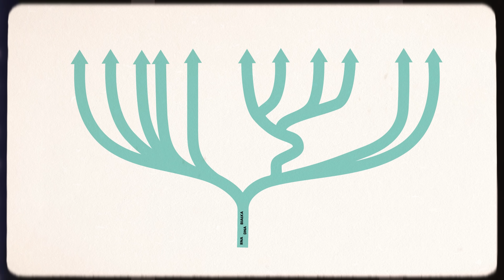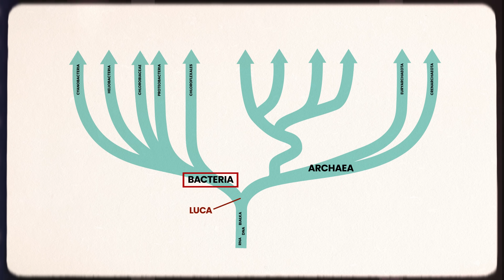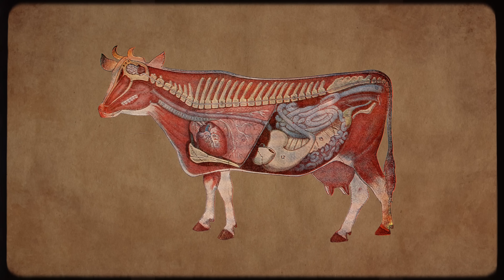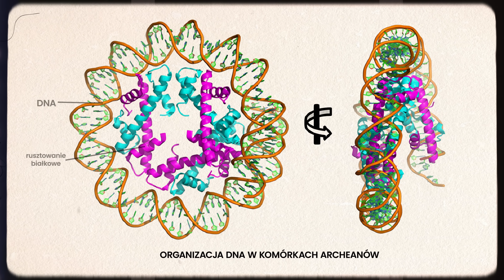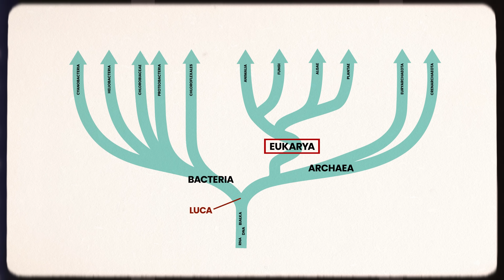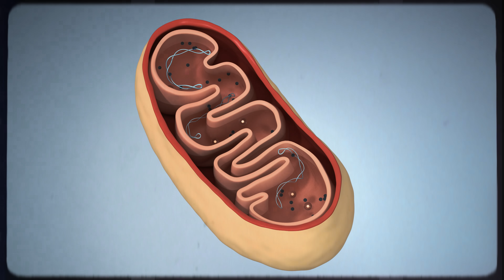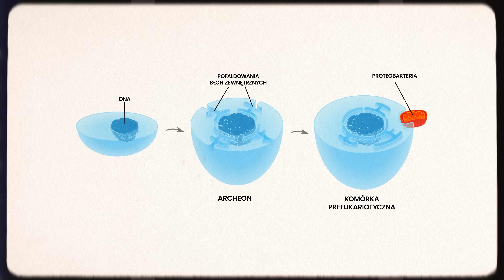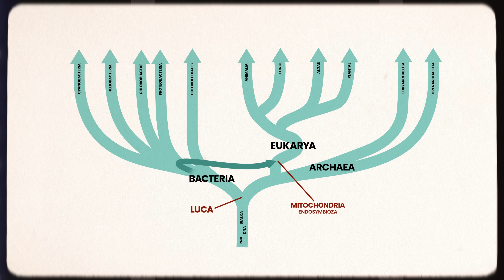Życie | Najwcześniejsze dzieje życia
LUCA, czyli ostatni wspólny przodek wszystkich organizmów, żył prawdopodobnie około 4 miliardy lat temu. Aktualna hipoteza o pochodzeniu organizmów zakłada, że dał on początek bakteriom i archeonom. Obie grupy, pojawiły się nawet miliardy lat później. Które bakterie były pierwsze? Jak wyglądali przodkowie archeonów? Jak powstały organizmy eukariotyczne i skąd wzięły się m.in mitochondria, które mamy w swoich komórkach?

Autorem cyklu jest dr Mariusz Gogól - biolog, biochemik, popularyzator nauki, edukator. Możecie go śledzić na Instagramie

Dofinansowano z programu „Społeczna odpowiedzialność nauki” Ministra Nauki i Szkolnictwa Wyższego w ramach projektu „Otwarta Nauka w Centrum Kopernika”.